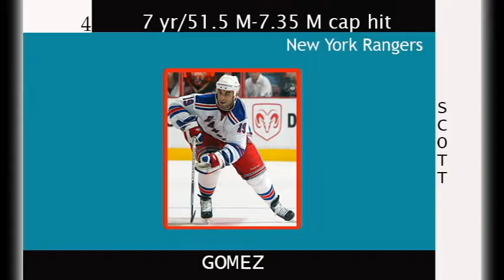NHL TOP 10 WORST FREE AGENT SIGNINGS EVER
1. David Clarkson-7yr/36.75M-5.2 M cap hit
2. Ville Leino-6 yr/27M-4.5 M cap hit
3. Jeff Finger-4yr/14M-3.5 M cap hit
4. Scott Gomez-7yr/51.5M-7.35 M cap hit
5. Bobby Holik-5yr/45M- 9 M cap hit
6. Wade Redden-6 yr/39M-6.5 M cap hit
7. Ilya Bryzgalov-9 yr/51M- 5.3 M cap hit
8. Nathan Horton-7 yr/37.1 M-5.3 M cap hit
9. Brad Richards-9 yr/60 M-6.67 M cap hit
10. Sheldon Souray-5 yr/27 M-5.4 M cap hit

Why did I talk about the top 10 worst NHL Free agent signings?